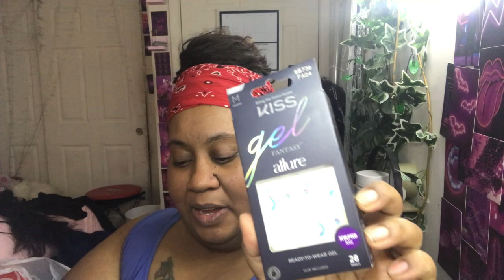GRWM HAIR AND MAKEUP: PLUS LIFE UPDATES minihaul tedtalk #2023